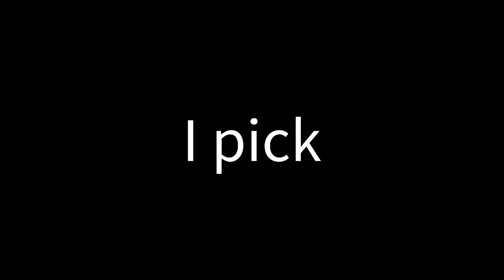Picking is 17 views